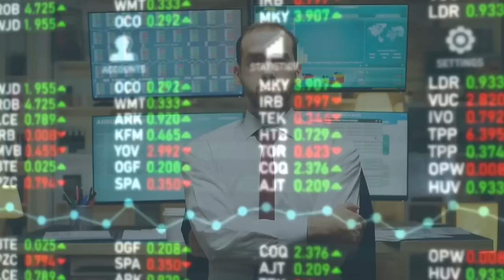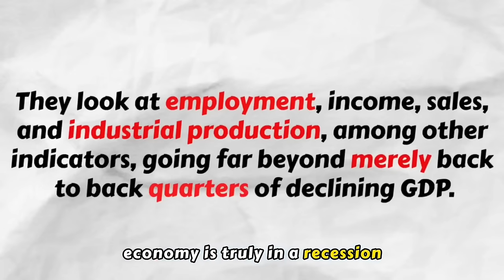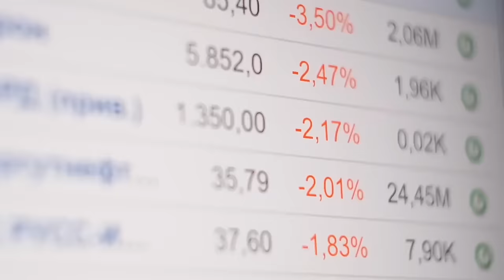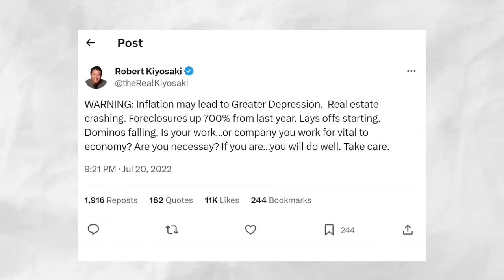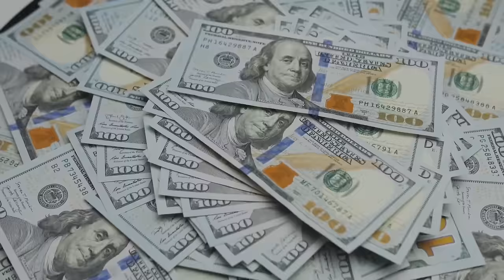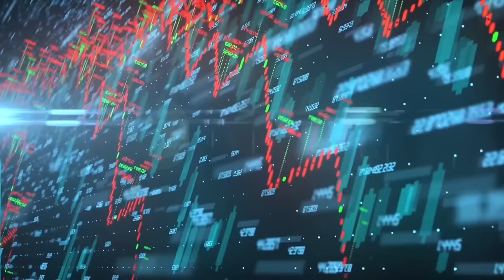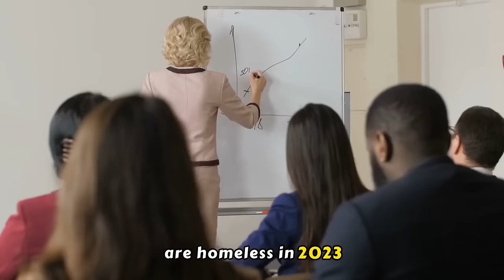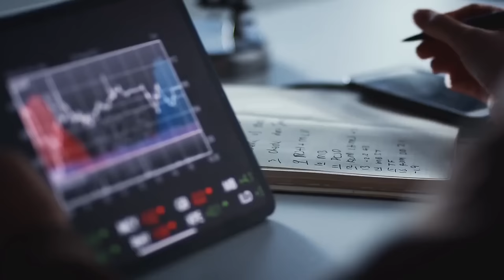"HOLD YOUR CASH NOW" Robert Kiyosaki's Predicts An Economy Crash To Be WORSE Than a Recession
He warned that the coming crash would be worse than a recession and might lead to depression. Let's discover what he means and how to brace yourself for the worst.

► FREE STOCKS
Open Free Account with IBKR (The Investment Platform I Use) And Get free IBKR stock Up to $1,000 + Earn Up to USD 4.33% on your Uninvested, Instantly Available Cash Balances.

- Launch Your Profitable Side Hustle In Just 15 Days
 - Do you need extra cash? Copy the side hustle that generates us 9k per Month:

2022 was the toughest year for investors. Stocks entered a bear market, bonds got hit hard, and even crypto plunged. But the worst is in the pipeline, according to Rich Dad Poor Dad author Robert Kiyosaki.
Before we leap into this financial whirlwind, let's clarify what a recession is. In economics, a recession is defined as a significant, widespread, and prolonged decline in economic activity. Think of it as a period of economic hibernation, where businesses slow down, jobs vanish, and wallets tighten.

NOTE:  Sisters Invests will never ask for your information or promote any schemes in the comments. Please stay safe from scams and report suspicious accounts.